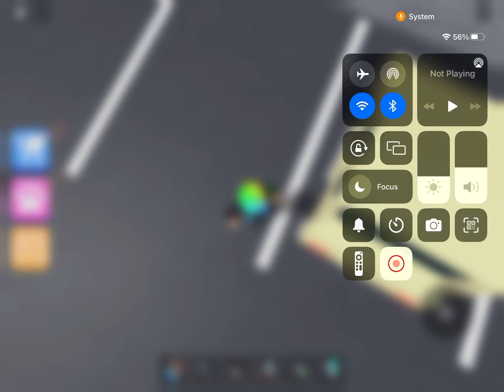escape the bowling alley part 2